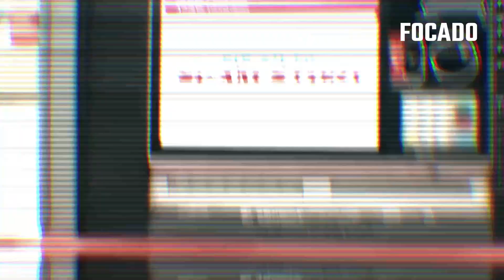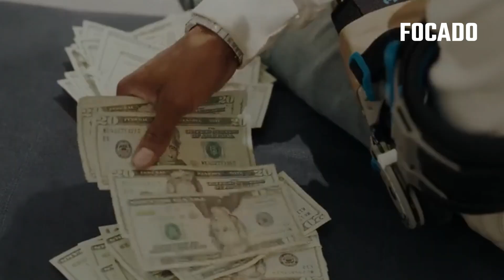POSTOU FOTO ZUANDO E FOI M3RT0